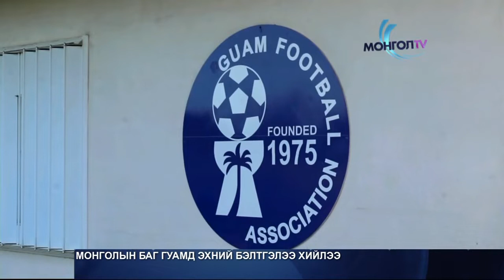Хөл бөмбөгийн эмэгтэйчүүдийн шигшээ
Монголын хөл бөмбөгчид 12-р сарын 1-нд эхний тоглолтоо БНХАУ-ын багийн эсрэг хийнэ.